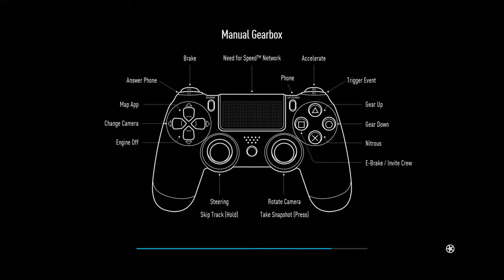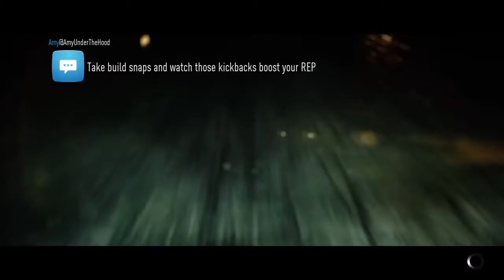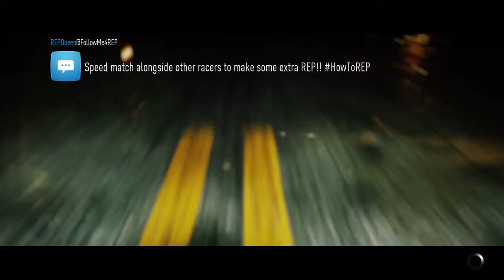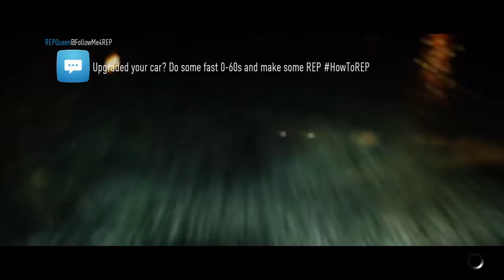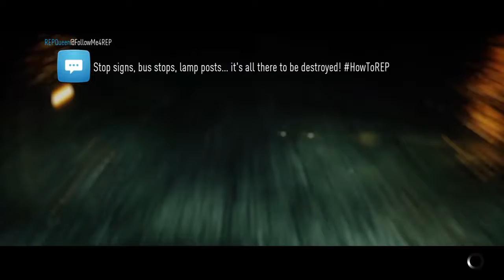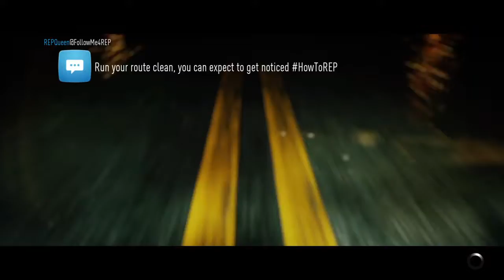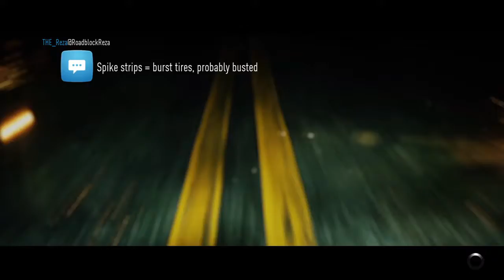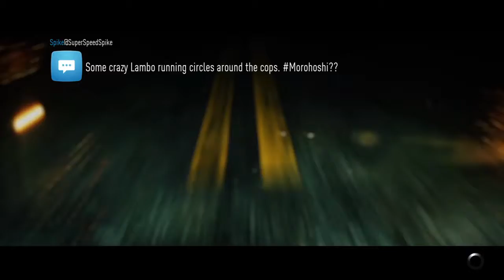Haven't streamed in forever